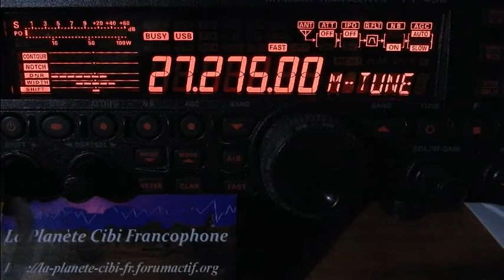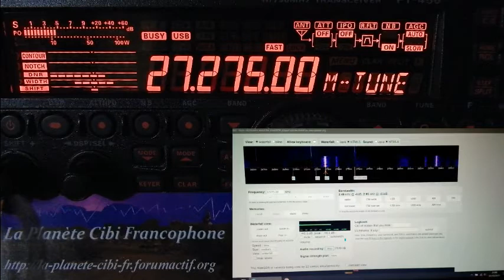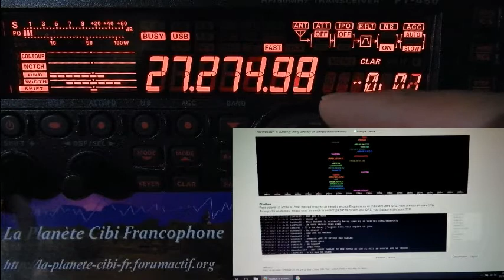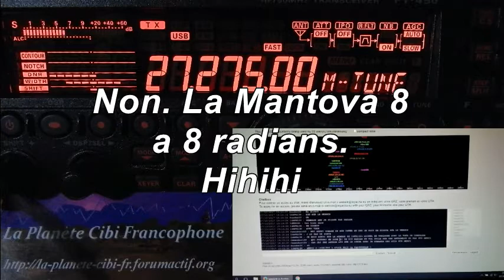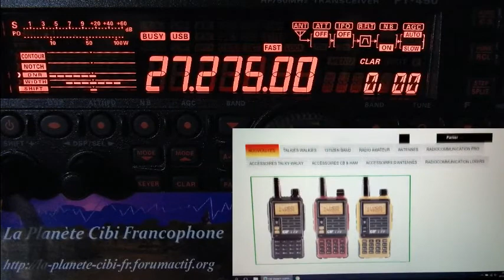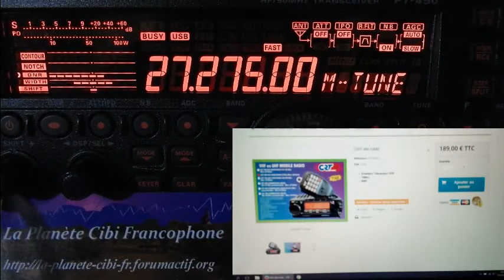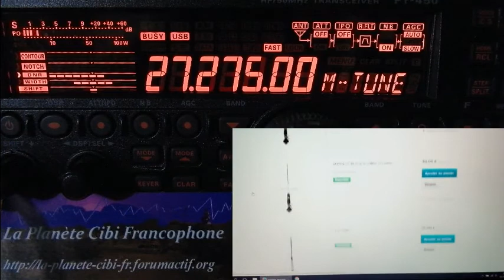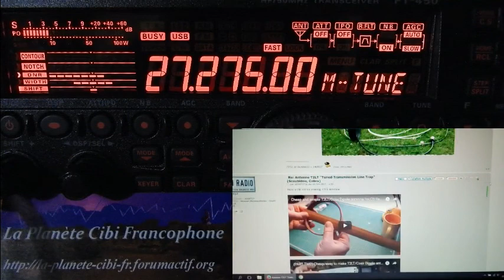S07 D08 10 2017 QSO National Cx27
Discussion autour du matériel….  Merci pour ce  QSO. ;)
73'51 de Dundee33 ~ 14DR33 ;)
Pour plus d'info sur la Cibi :